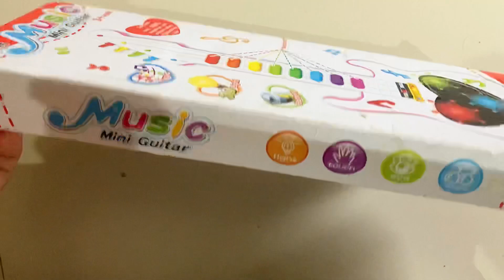Cute Musical Guitar Toy Unboxing and Review || Best Musical Toys for kids